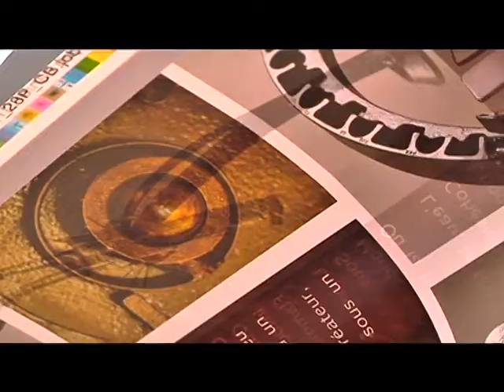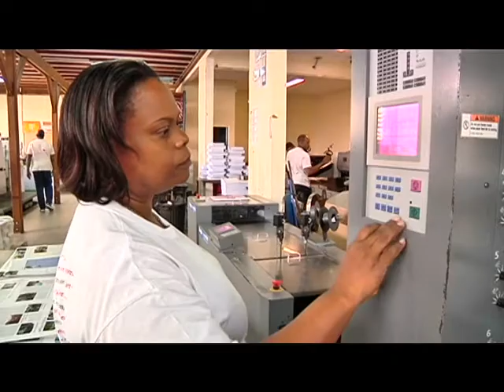Visages de Couleurs d'îles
reportage sur les salariés de Couleurs d'îles